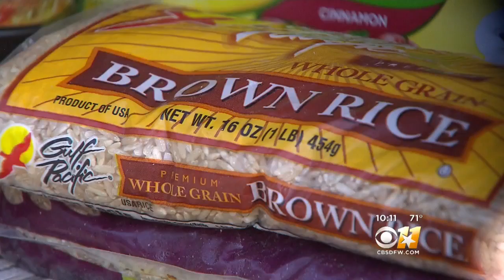McKinney Homeowner Builds Food Pantry In Front Of Her House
Residents can now borrow more than a cup of sugar from their neighbors in McKinney.